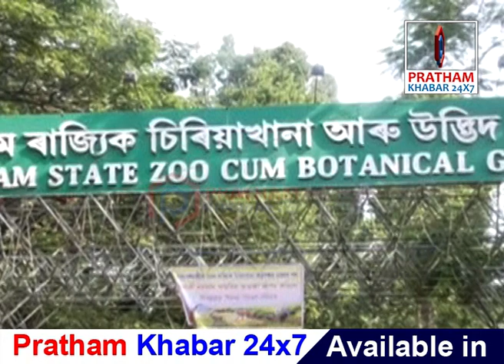বাহিৰে ৰংচং ভিতৰি কোৱাভাতুৰী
কেতিয়াবা বাঘ, হৰিণা বিচৰণ কৰে এই জনাঞ্চলত
কেতিয়াবা জীৱ-জন্তু ৰপ্তানি কৰাৰ বিৰুদ্ধে প্ৰতিবাদ